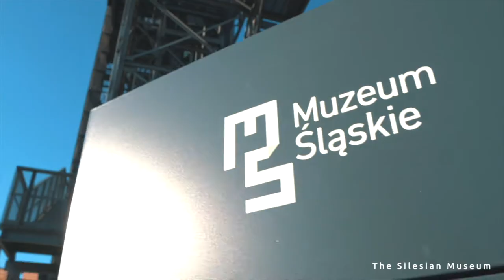Architecture of Katowice, Poland - Wellcome Home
Promo video of city Katowice, Poland made for Video made fo Wellcome Home, which delivers a hassle free, turnkey rental experience.